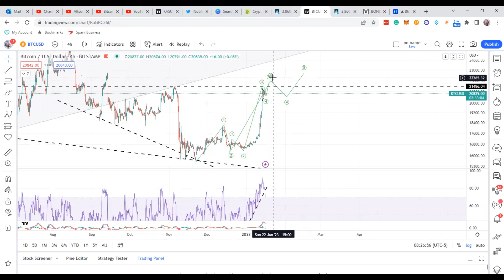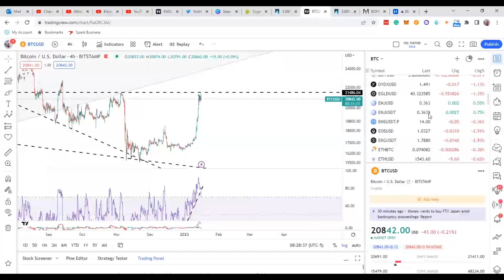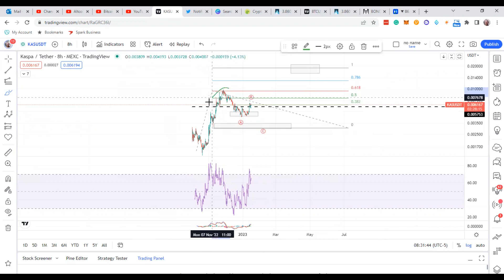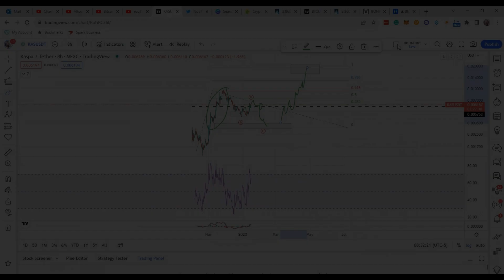Bitcoin go higher? & Kaspa Crypto Setup for a 10x Plus in 2023? Let's check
In this video, I discuss Bitcoin crypto and explain why it could stay up and possibly go higher over the next couple of weeks. And I will go over Kaspa Cryptocurrency and explain the potential for a 10x plus in 2023 for KAS coin.